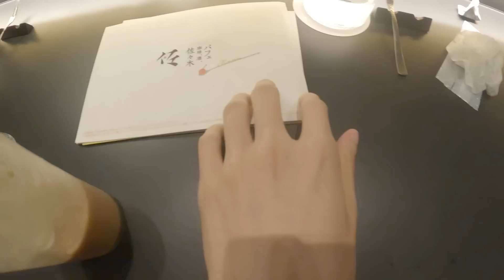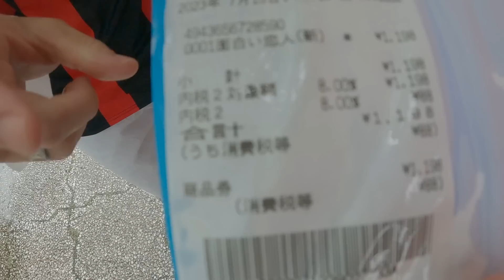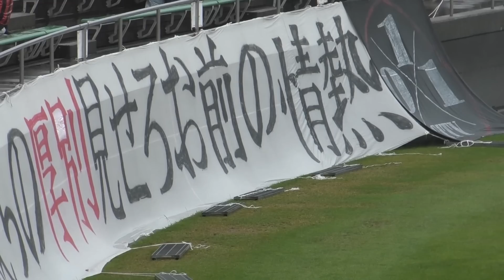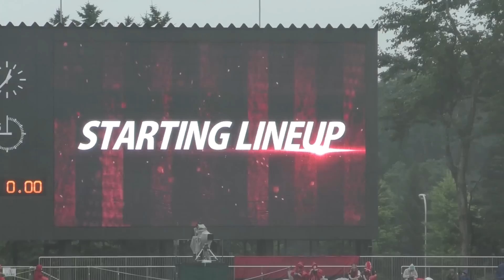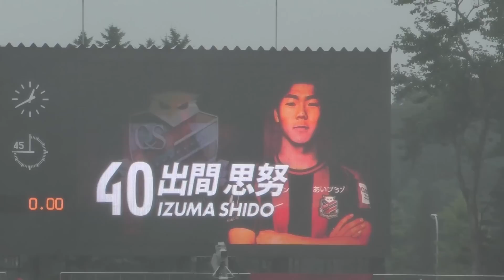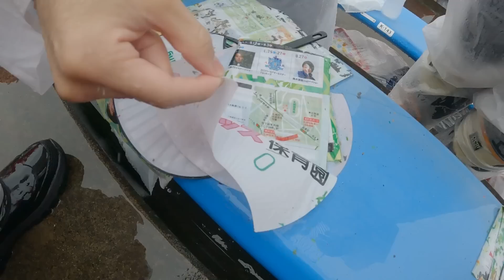【聖地決戦】北海道コンサドーレ札幌vsアルビレックス新潟を現地観戦！【厚別競技場】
‹2023シーズン現地観戦動画›

北海道コンサドーレ札幌vsアルビレックス新潟を見てきました！
今回は改修前最後の厚別競技場での試合でした、結果は負けてしまいましたー泣

中断期間明け、8月からも頑張りましょう！！